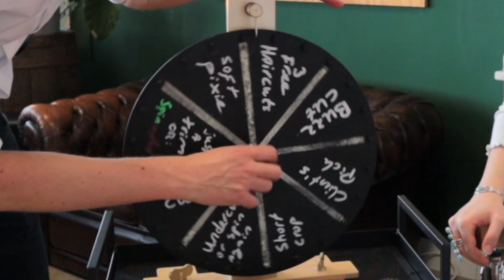I Tried Platinum Blonde Pixie! Stunning Haircut Roulette ✨💇✨ HFDZK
Kim's adventure was a blast! We spun the wheel of fortune. The result? A stunning transformation to platinum blonde and a super short cut! Check out the full makeover and see Kim's fabulous new look.

🌟 Transforming Hair, Transforming Lives! 🌟
Welcome to my HFDZK WMN's Barbershop channel - where each snip tells a story. Join the community of hair enthusiasts and be a part of the journey in celebrating diversity in hairstyles, especially those stunning short cuts!

Tasha's WEDDING HAIR GOALS Pixie Cut Makeover!
I cut ALLLL of her hair OFF??!!!?! PIXIE HAIRCUT
Her Platinum Blonde Faded Pixie Cut Is Gorgeous!

Tags for the Tribe: HairTransformation PlatinumBlonde SuperShortHair HairMakeover WheelOfFortuneHaircut HairAdventure BlondeHair ShortHairDontCare BoldHaircut NewLook HairGoals HairInspo HairStylist HaircutIdeas HairColor HairFashion pixie pixiehaircut bleachblonde haircolor clippers #